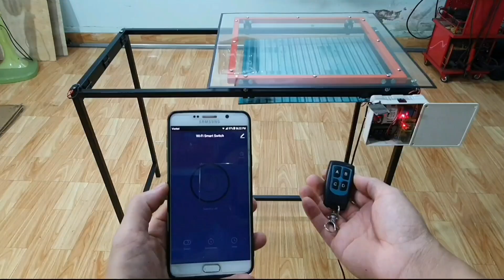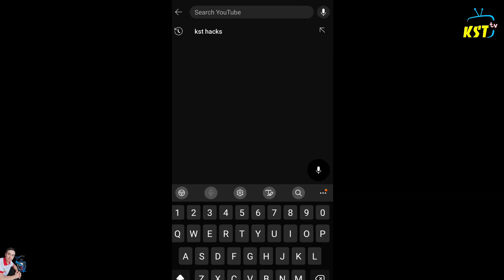This is really a great idea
Hello my dear friends, in this video I'm going to show you.This is really a great idea.
© Copyright by KST HACKS ☞ Do not Reup